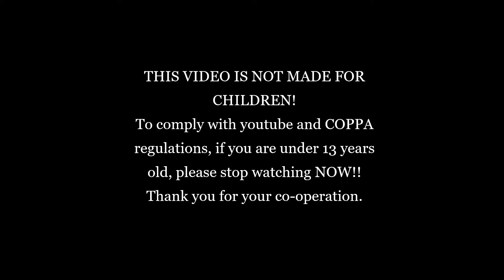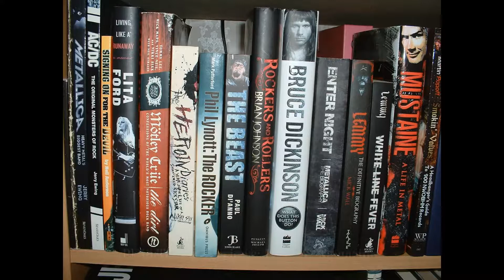Plain Talking Reviews: Motorhead: Another Perfect Day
If you are under 13 years old, stop watching NOW!!

In today's episode, I am doing a Plain Talking Review of Motorhead's 1983 album, Another Perfect Day, perhaps the most devisive album in the bands 40 year career.

All songs:
Written:  Kilmister/Robertson/Taylor
Copyright: 1983 Sanctuary Copyright Ltd
All rights fully acknowledged and used under fair usage policy.